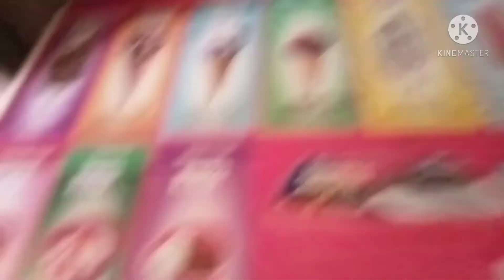Saan kami pupunta ni Anton?//Update sa aking Creamline Ice Cream